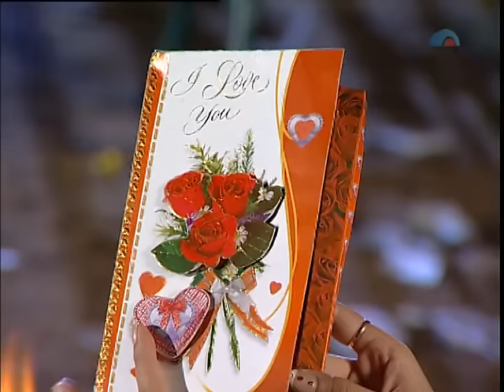Altaf Raja - Akele Mein Woh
Hindi Album : Do Dil Haare
Song : Akele Mein Woh
Lyrics : Late Wali- Courtesy- Altaf Raja
Singer : Altaf Raja
Video Director : Manoj Sharma